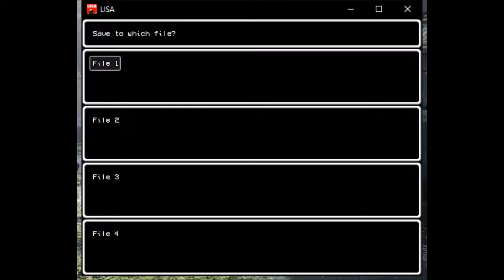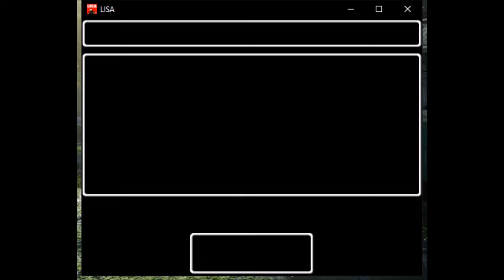SD7 002 Lisa Episode 2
Episode 2 of my play through of a game called Lisa. It's a bit darker than I originally anticipated.